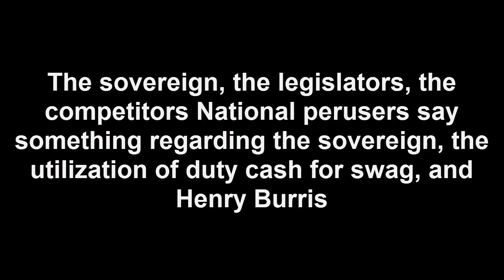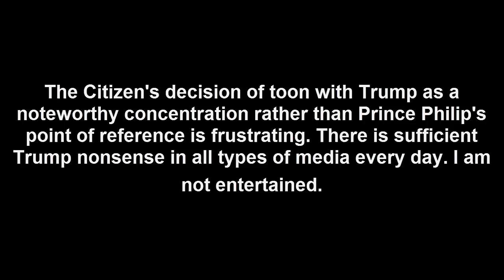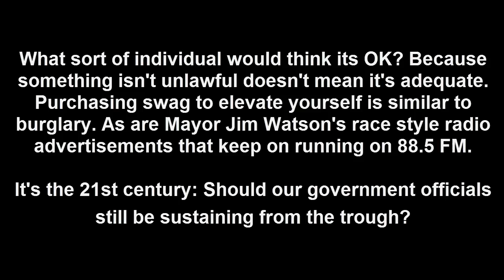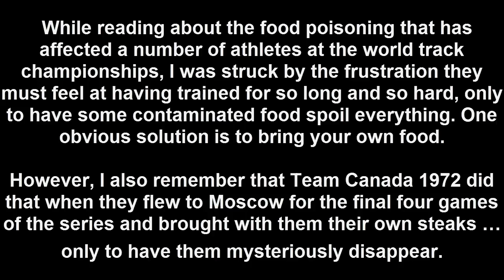The present letters: The sovereign, the government officials, the competitors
Native perusers say something regarding the sovereign, the utilization of expense cash for swag, and Henry Burris.